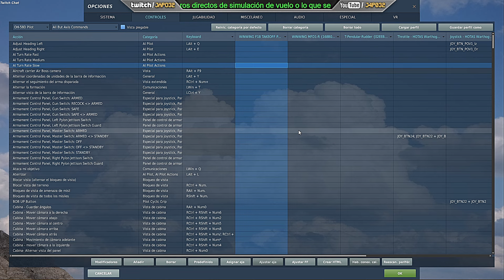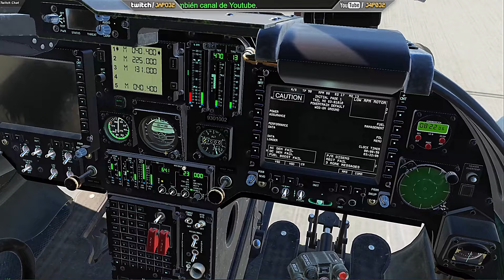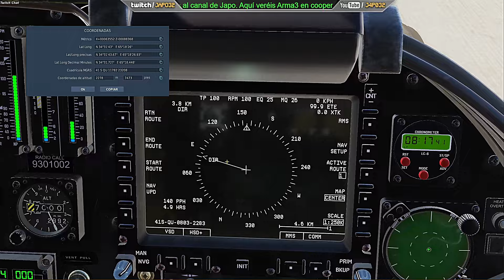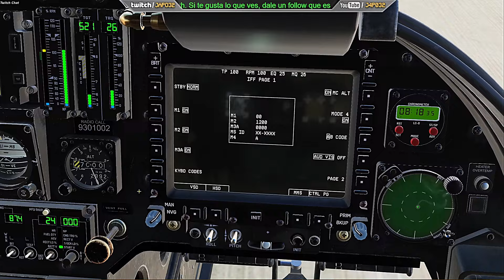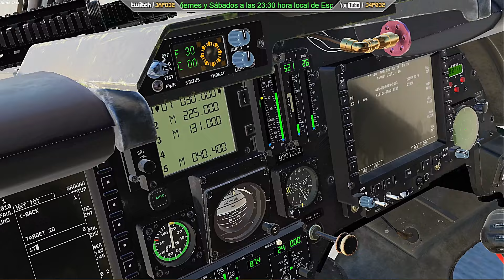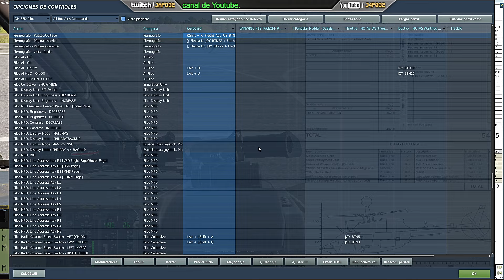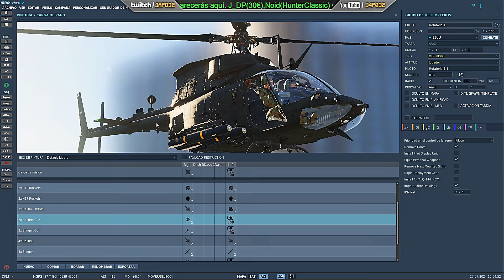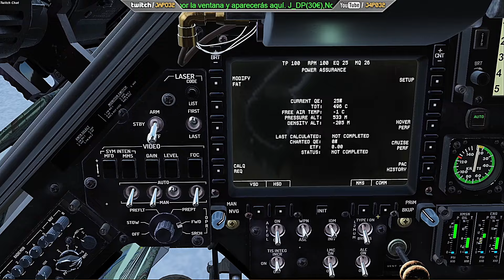[DCS] Tutorial TOTAL del OH58D - Vademecum del Kiowa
00:00:00 La Razón de no subir Videos ni Directos.
00:02:10 Algún piloto real o de Salón. Su daño.
00:03:49 Presentación
00:04:30 Controles.
00:13:58 Mi opinión sobre Afganistán
00:15:04 Arranque en frio
00:22:26 Alineación Inercial
00:23:49 Taxi, Despegue, Volar y Hover
00:27:07 Navegación
00:28:21 Vuelo Directo
00:29:37 Ruta - Waypoints - Targets
00:34:55 Control Points - BattleGraph
00:35:51 Como volarlo - Botón Bob UP
00:37:31 Modificar un Waypoint
00:38:01 Radios
00:44:10 El MMS (TV-FLIR)
00:51:15 Manejo del MMS desde el piloto
00:54:48 El Modem IDM
00:57:49 Armamento Cañón 50mm
01:00:09 Armamento Cohetes
01:08:04 Armamento Cohetes Láser
01:11:37 Armamento Misiles Hellfire
01:19:21 Aire Aire Stingers
01:20:39 Contramedidas
01:22:33 Operaciones Nocturnas
01:23:54 La página INIT
01:27:33 Ayuda al Vuelo con IA
01:29:08 El Arma personal del Copiloto M4
01:29:54 Granadas de Humo
01:30:55 Comunicaciones L2MUM
01:32:42 Epílogo

Mi PC:
Placa Base: Asus ROG Z390F Gaming Socket 1151
Procesador: Intel i9-9900KS 5.0Ghz
Tarjeta Gráfica:  Nvidia 4090 FE
RAM: Corsair Vengeance LPX Black 32GB - 3200Mhz
Fuente Alimentación:  Zalman Acrux Series ZM1200-ARX 80 Plus 1200W
Auriculares: Sennheiser PC 373D
Teclado: Logitech G19
Ratón: Razer Mamba 16k DPI
Micrófono: Samson Meteor
Joystick: Thrustmaster Hotas Warthog
Headtracking: Trackir 5.0
VR: Varjo Aero
Pedales: Thrustmaster TPR
Volante: Thrustmaster TS-PC Racer Ferrari Edition con Pedales G25